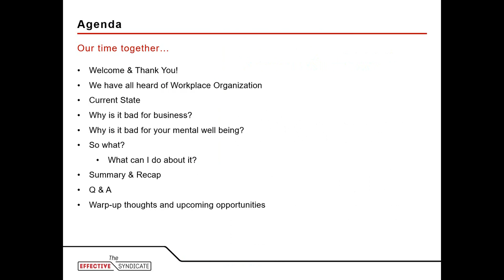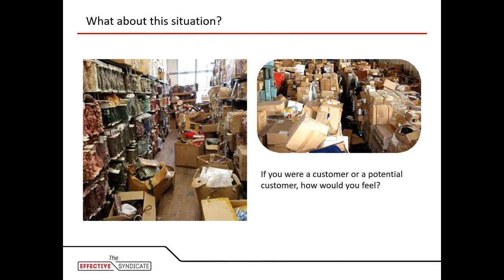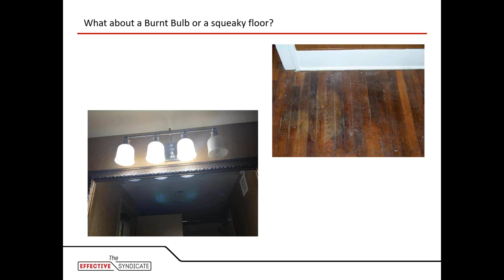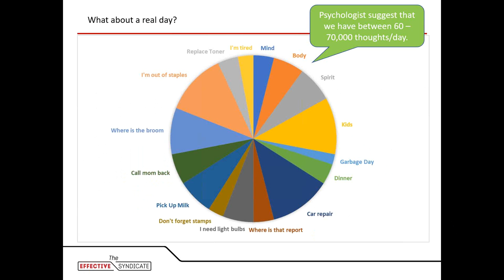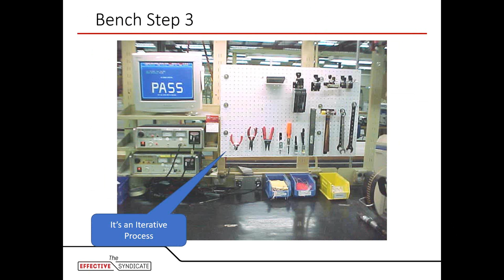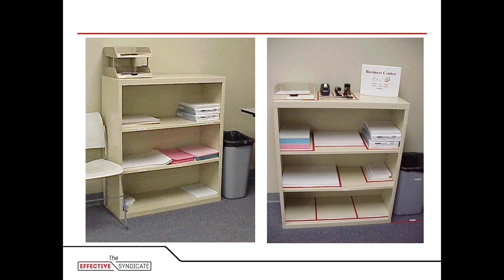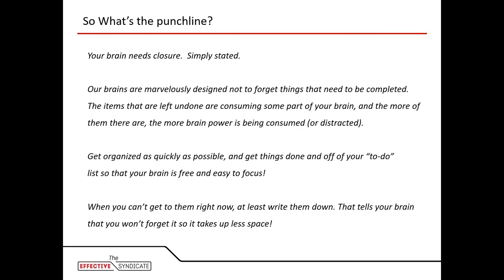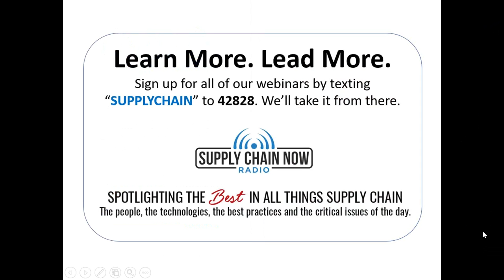SCNR Webinar: “The Psychology and Business Case for Workplace Organization"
Featuring:
Beau Groover
Founder & President, The Effective Syndicate

Hosted by
Scott W. Luton, CSCP, LSSGB
Founder & Host, Supply Chain Now Radio

Ever wonder why we get those songs stuck in our heads?  Ever have that recurring, nagging thought about some unfinished task or project?  There is a very good and costly reason that it happens to all of us.  Join us for this webinar as we explore both the
business case and the psychology (mental health case) for
workplace organization. We will explore why it happens, what is happening and why workplace organization is so very important to your overall performance.

About the speaker:
Beau Groover has been working with manufacturing and operations-focused organizations for over 20 years, primarily focused on developing bullet-proof processes and teams that are built to win.  Beau has helped organizations save millions of dollars while also improving those companies’ customer experiences and building high-performing teams that continue to drive the business forward.  He has developed his approach and strategy over years of working with some of the biggest companies in multiple levels within the organizations, including The Coca-Cola Company, Nordson Corporation, and Westrock (formerly RockTenn). Just prior to launching The Effective Syndicate in 2015, Beau served as the Director of Lean Supply Chain at Serta Simmons Bedding, LLC. Beau also currently serves as an Executive Advisory Board Member with APICS Atlanta.

About the host:
Scott Luton serves as Managing Partner for TalentStream and is a member of the ownership group. He has worked
extensively in the end-to-end Supply Chain industry for more than 15 years, appearing in publications such as The Wall Street Journal, Dice and Quality Progress Magazine. Scott has held a variety of leadership roles with organizations, with significant experience in the manufacturing and professional services sectors. Scott currently serves as Executive Vice
President of APICS Atlanta and was also named to the 2018 Georgia Logistics Summit Executive Committee. He is a
graduate of the University of South Carolina, is a certified Lean Six Sigma Green Belt and holds the APICS Supply Chain
Professional credential. As a Veteran of the United States Air Force, Scott also volunteers with the Business Pillar for
VETLANTA, and maintains active membership in the Georgia Manufacturing Alliance & CSCMP Atlanta Roundtable. He founded Supply Chain Now Radio in 2017 to spotlight the best in all things Supply Chain. Connect with Scott Luton on LinkedIn and follow him on Twitter at @ScottWLuton.